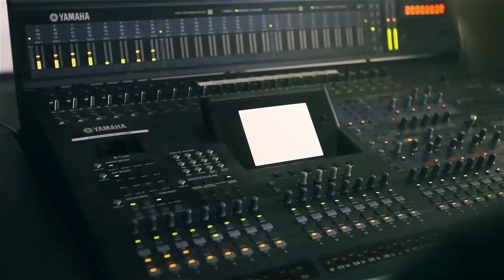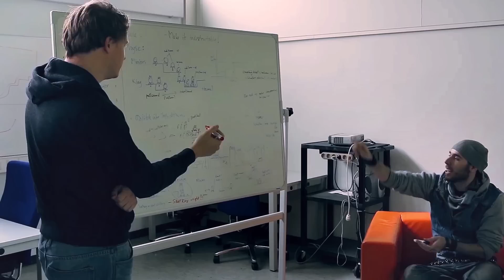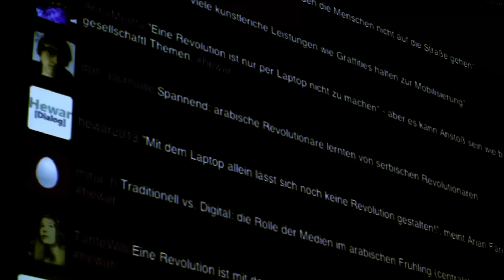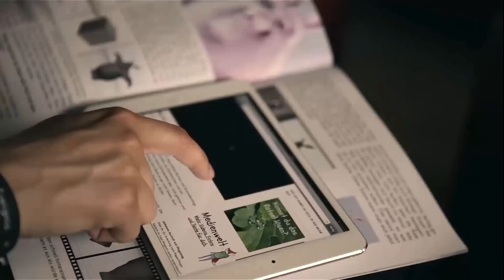Mediencampus der Hochschule Darmstadt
Im Rahmen eines Lehrprojekts ist im Winter und Sommer Semester 2013/2014 dieser Imagefilm über den Mediencampus der Hochschule Darmstadt entstanden.